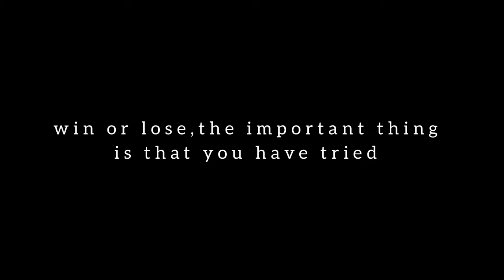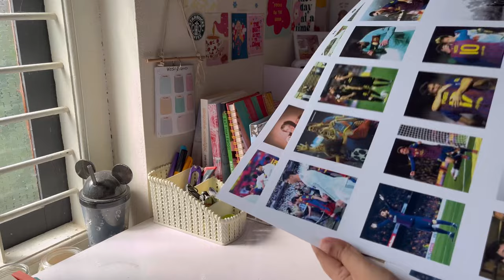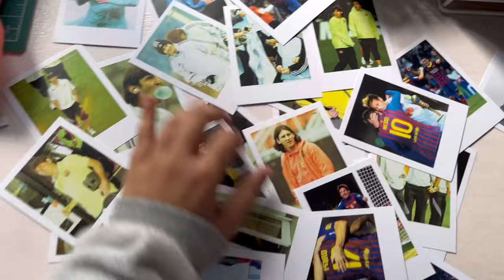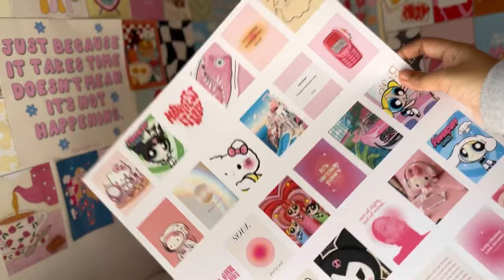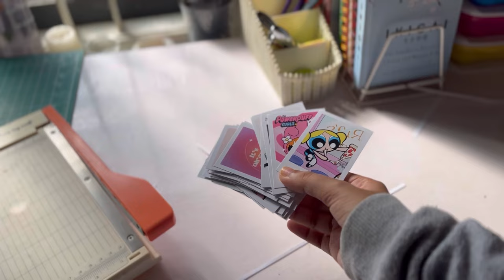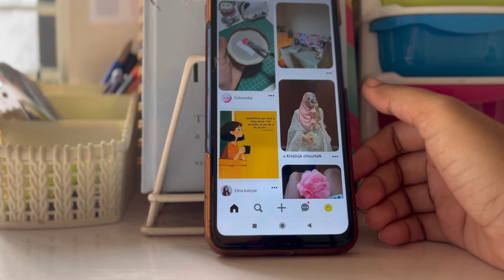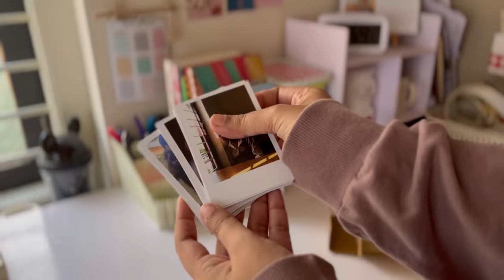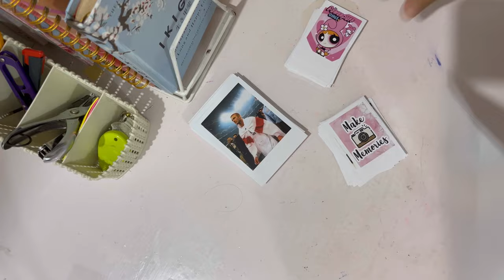a productive day in my life☕️🧸🌿 (breakfast prep, polaroids, packing) Malayalam